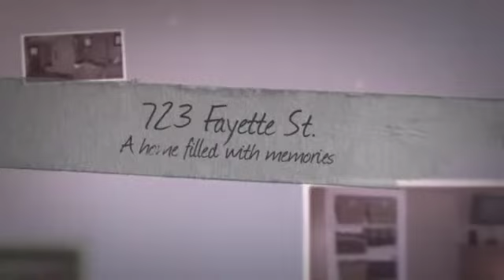723 Fayette St.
Enjoy your own personal tour of this nice 2 bedroom abode.  Many upgrades and replacements make this home perfect for you to begin your memories. Call me, Diana Iman, to see this one soon!